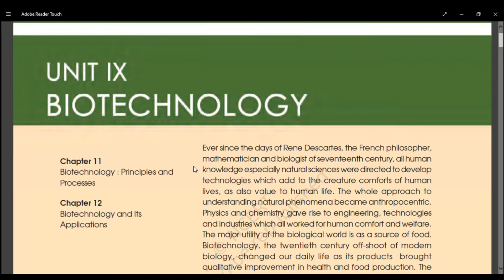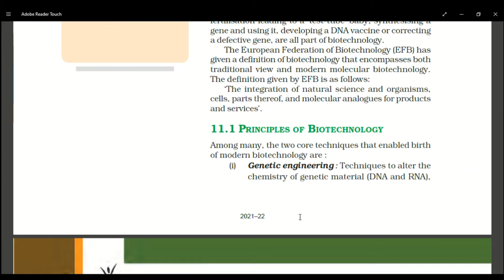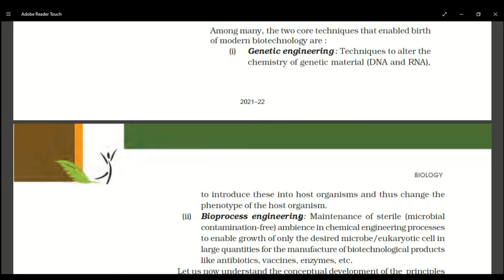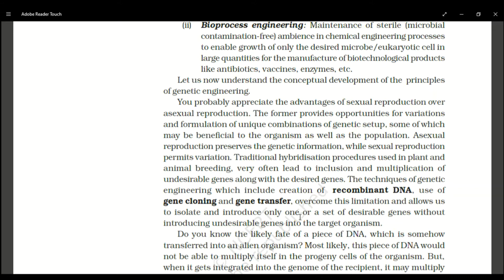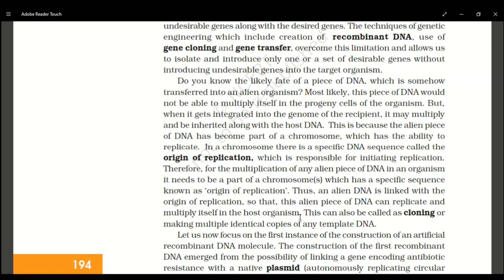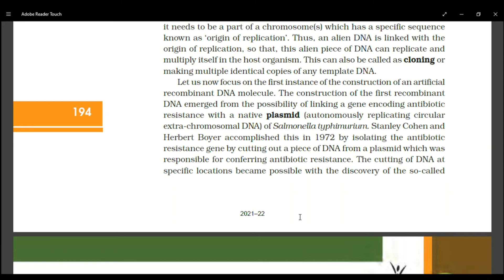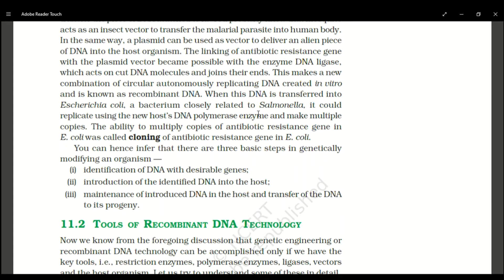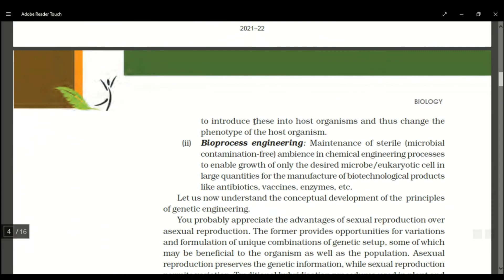Chapter 11 Biotechnology PART 1 | CBSE CLASS 12 Term 2 session 2021-22 | Biology NCERT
In this video there is proper explanation of biotechnology and how to genetically modify organisms. Learn excellent and perform well in your exams. Biology Guider will always be there to help you. All the best to all NEET , KVPY , NTSE and Class 12 students. GOOD LUCK!